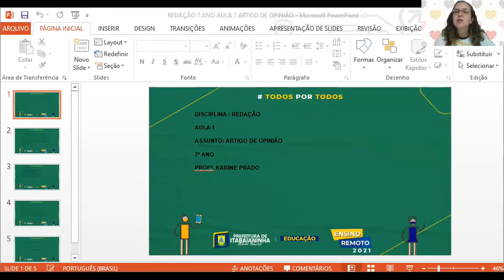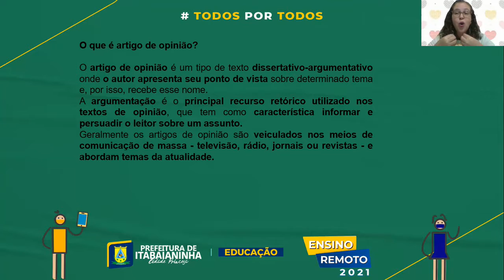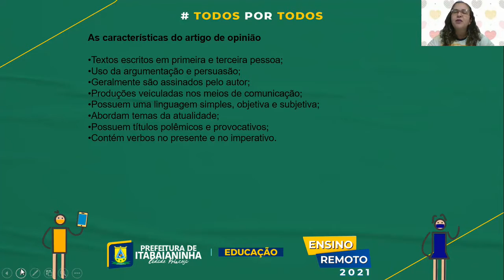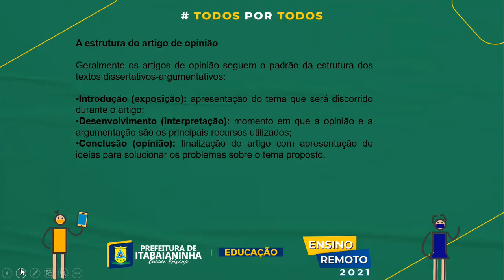REDAÇÃO - AULA 1 - 7º ANO (13/09 A 17/09) PRÁTICA DE LEITURA ARTIGO DE OPINIÃO PÁGS 91 92